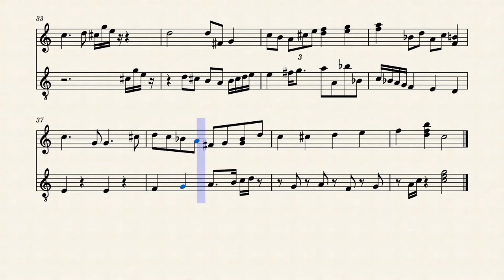Rondo No. 4 for Harpsichord in C Major, "Rondo Express"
This is a simple rondo I wrote during the slower parts of a recent camping trip on my phone, hence the "express" part. Because I neither own a harpsichord nor shall soon be even capable of performing on one, I decided to simply transfer the MIDI file to Musescore and upload the automatic score animation/audio.

For the same reason that I merely intended this composition to pass the time, I used an ottava bassa treble clef for the second voice since I am more accustomed to writing and reading the treble clef than I am the proper bass clef.

I have actually written a good number of pieces which are either humanly unplayable or which I shall never really be capable of playing, so I may just release all of those soon in MIDI form much like this video. These account for the missing numbers on this channel (eg. Rondos No. 1, 2, 3). Though being it the case that these were written a while back and oftentimes never completed, their quality may be found to be exceptionally lackluster-- even by the standards of this channel.

Anyways, thanks for listening!